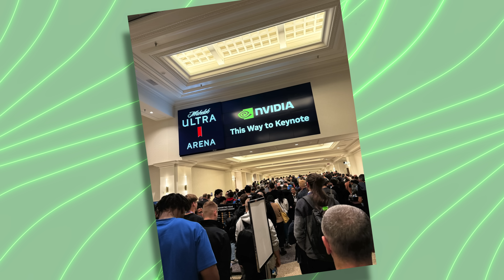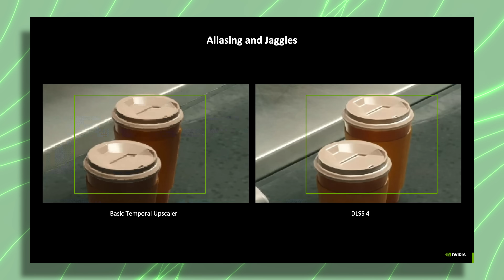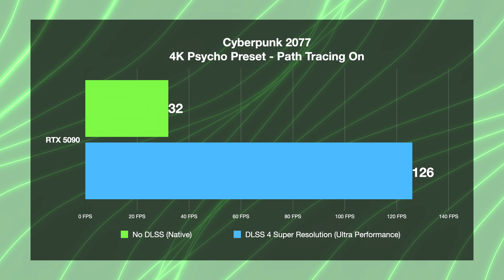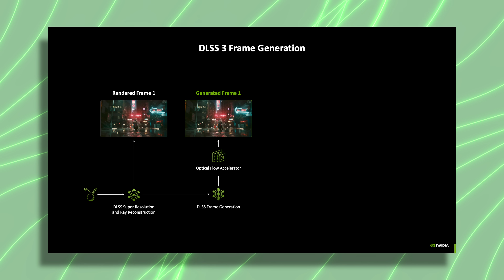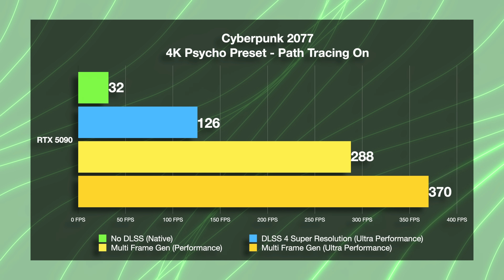The RTX 5090 is INSANE. You Probably Shouldn't Buy It.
I got my hands on NVIDIA's monster $2,000 RTX 5090 GPU and things got weird when we decided to build it into a Roboraptor case. Beyond the jokes though, this card is pushing some serious boundaries with DLSS 4 Super Resolution and Multi Frame Generation that took Cyberpunk 2077 from 32 FPS to a mind-bending 370 FPS. Whether that's worth two grand is another story, but the tech here is absolutely wild.

Chapter Titles:
0:00 The Hype is Real
1:04 Unboxing
4:18 What Does $2000 Get You?
5:58 The "Magic" of AI (and DLSS)
10:07 Performance
11:34 Is the 5090 Worth It?